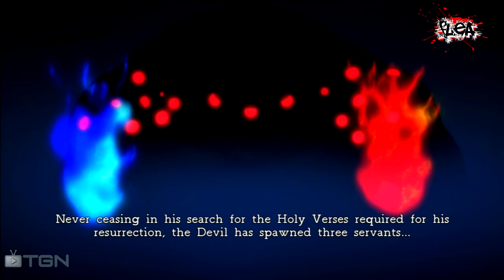DECEPTION 4 BLOOD TIES: #1 Oh My, Boobies!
FLEATARDS OF THE WORLD UNITE!

Welcome to this first video series since I officially sold out and became partnered with TGN.  I know I said that I wouldn't suck dick for views and such but I figured... $$$

So here we have a fantastic game, supplied by the ever awesome MKAU Australia, about killing enemies with the most elaborate traps EVER!  Deception 4 is a brilliant strategy RPG that brings out your inner demon... Probably why I am enjoying it!